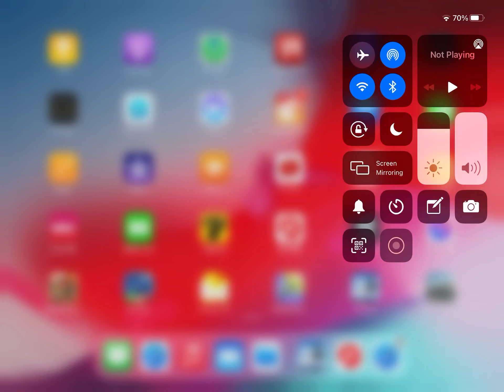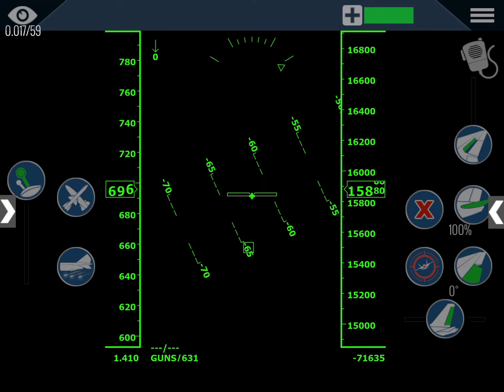71k feet in the air